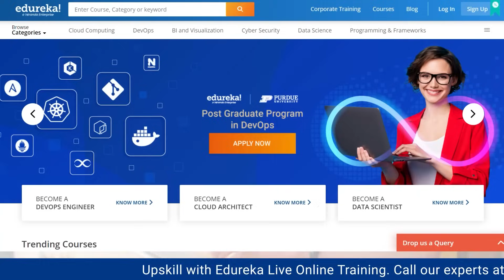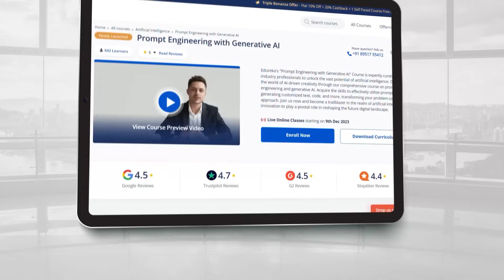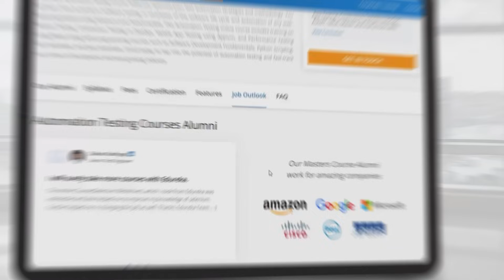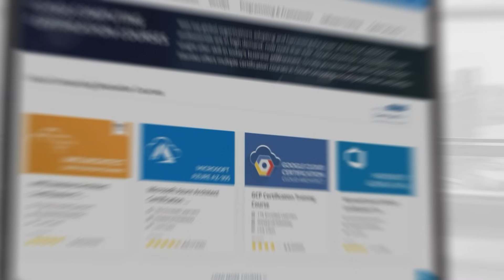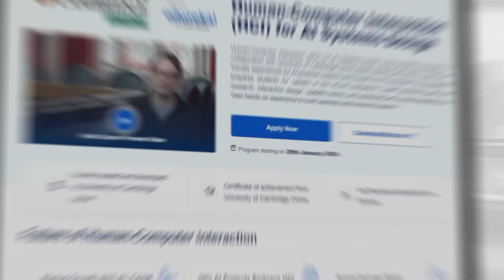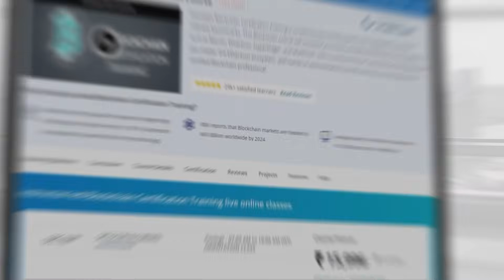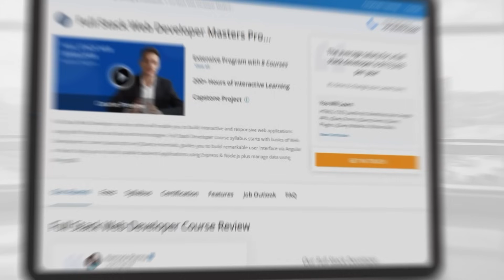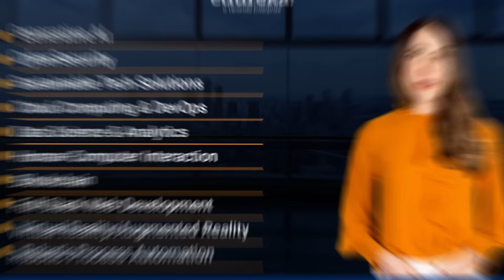Top 10 Technologies To Learn In 2024 | Trending Technologies In 2024 | Edureka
🔥 𝐓𝐨𝐩 𝟏𝟎 𝐓𝐞𝐜𝐡𝐧𝐨𝐥𝐨𝐠𝐢𝐞𝐬 𝐭𝐨 𝐋𝐞𝐚𝐫𝐧 𝐢𝐧 𝟐𝟎𝟐𝟒

This Edureka video on "𝐓𝐨𝐩 𝟏𝟎 𝐓𝐞𝐜𝐡𝐧𝐨𝐥𝐨𝐠𝐢𝐞𝐬 𝐭𝐨 𝐋𝐞𝐚𝐫𝐧 𝐢𝐧 𝟐𝟎𝟐𝟒" video will introduce you to all the popular and trending technologies in the market which you should focus on in 2024. These are the best trending technologies that you need to learn in order to have a successful career in the year 2024.

00:00 TOP 10 TECHNOLOGIES TO LEARN IN 2024
01:00 GENERATIVE AI
02:23 CYBERSECURITY
03:34 SUSTAINABLE TECH SOLUTIONS
04:47 CLOUD COMPUTING & DEVOPS
05:55 DATA SCIENCE & ANALYTICS
06:55 HUMAN-COMPUTER INTERACTION
08:19 BLOCKCHAIN
09:34 FULL-STACK WEB DEVELOPMENT
10:39 VR/AR
11:40 ROBOTIC PROCESS AUTOMATION

📝Let us know your list of top 10 trending technologies to learn in 2024 in the comment section.📝

🌕 Advanced Certificate Program in Data Science with E&ICT Academy, IIT Guwahati

🔵 Advanced Certificate Program in Cloud Computing with E&ICT Academy, IIT Guwahati